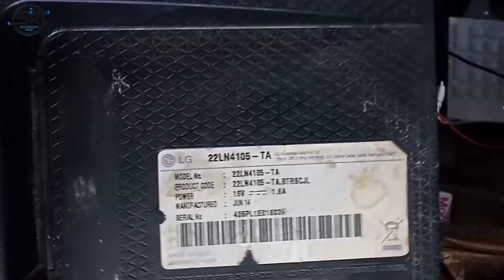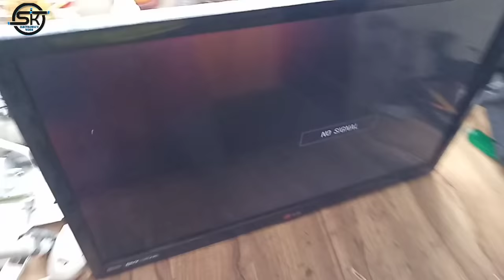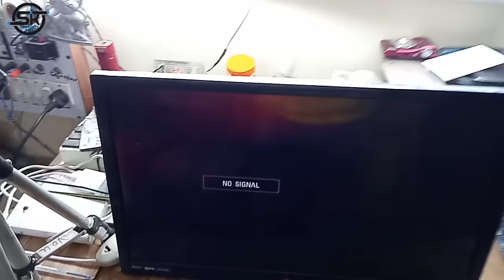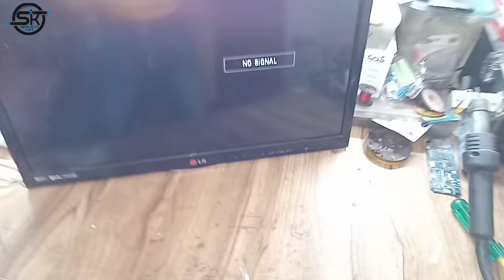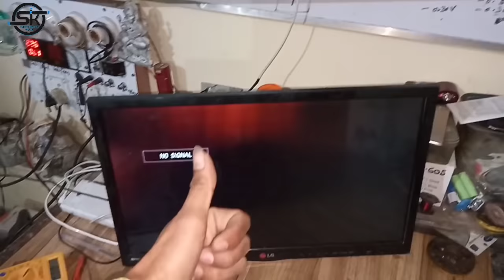LG-22LN4105-TA LED TV Screen on off on off problem solution in hindi | LG Led tv Repair s.k e.w